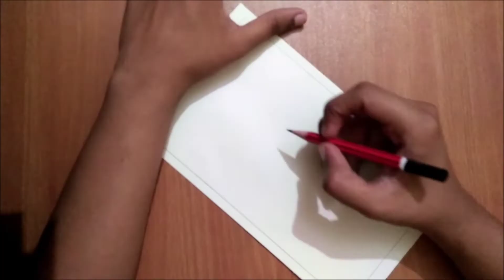How to draw a flower plant with pencil step by step